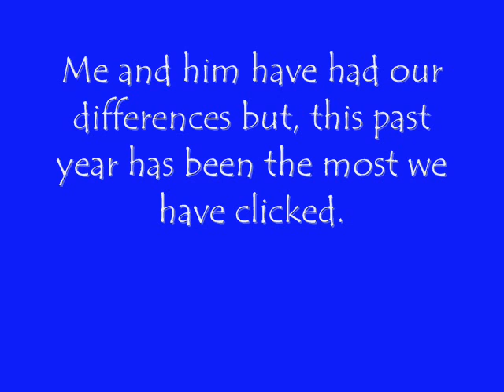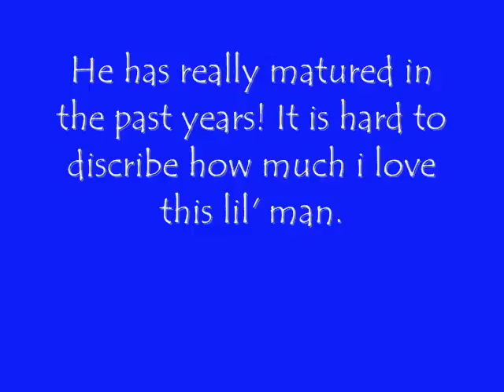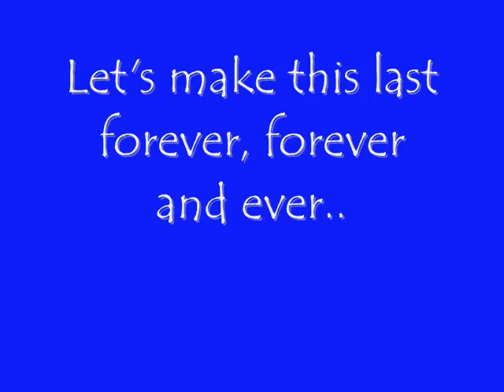Happy *early* Birthday, Bo!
***this video is SUPER EARLY, im getting a new computer. and i am in the process of moving everything over to it. so yeah..***
bo is turning three, jan. 27th!!! he is such a good little boy! i love him so much! we have come a very long way! lol :D
***btw, rudy is doing a lot better :)***